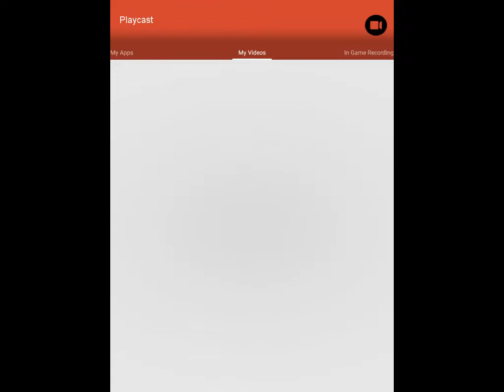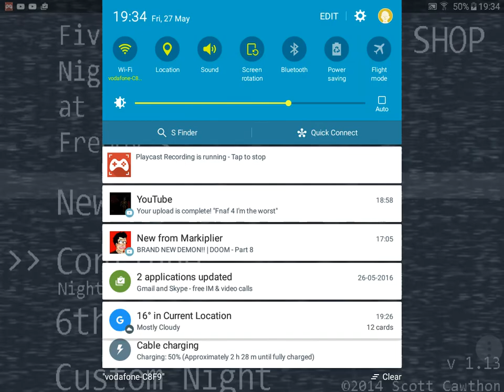27 May 2016